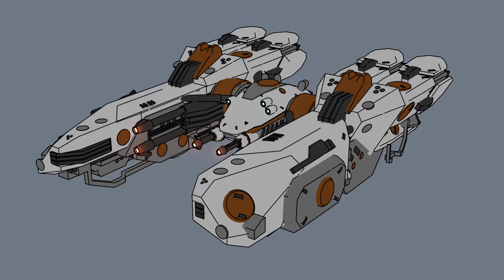Ship Turnaround (Blender)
Turnaround of a ship model made in blender.